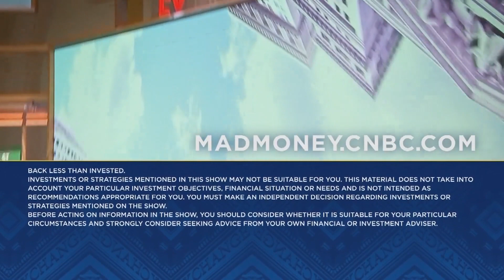Jim Cramer on how Roku stock's decline exemplifies the turmoil in tech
Cramer gave his take on what Roku stock's recent decline reveals about the tech industry.